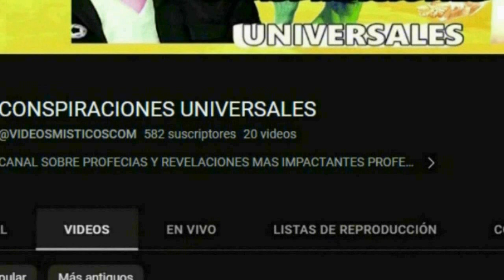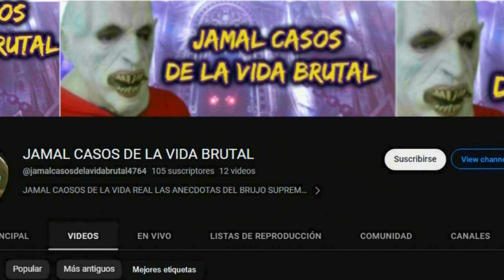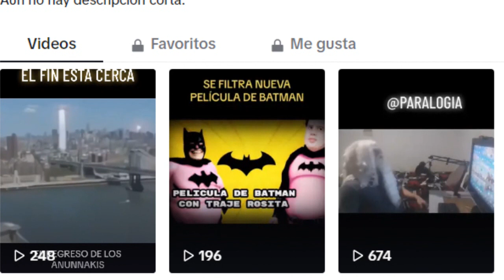ESTOY DE VUELTA EN TICKTOCK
estoy de vuelta en un nuevo canal de ticktock si quieres ver videos diferentes alos de este canal puedes seguirme en ticktock es tptalmente gratis